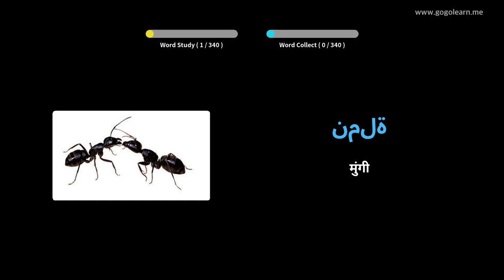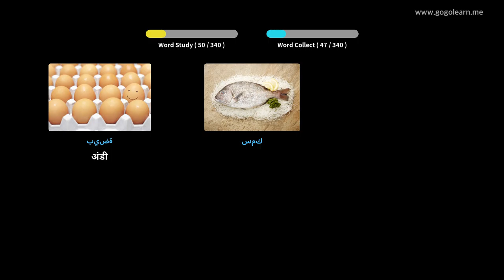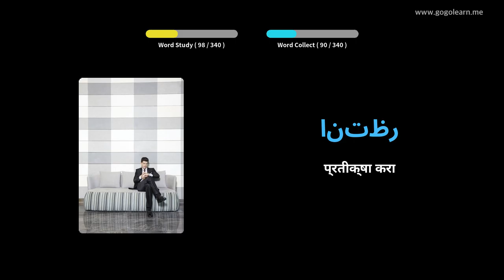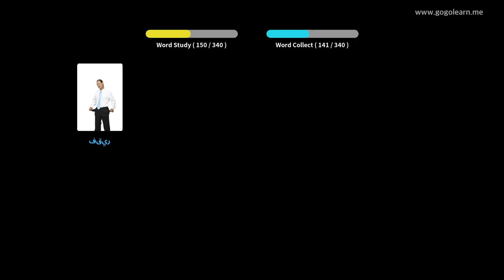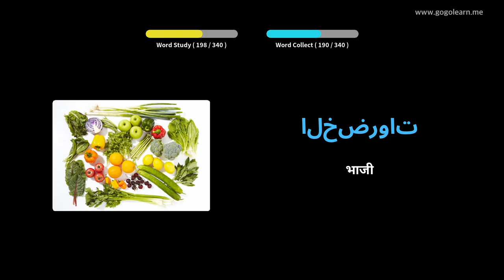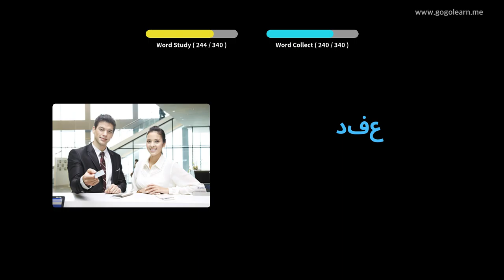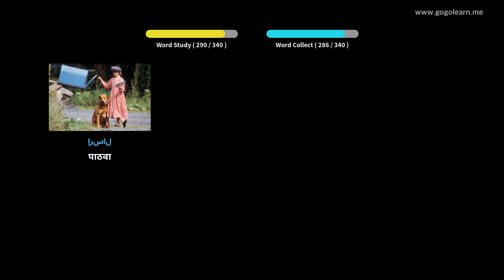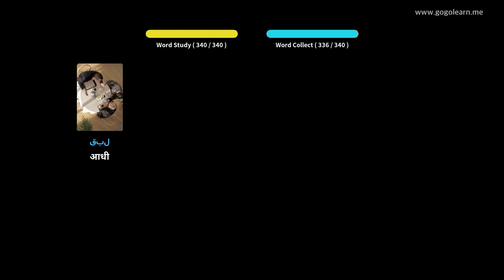ड्राईव्हिंग करताना अरबी शब्दसंग्रह ऐकणे | Golearn